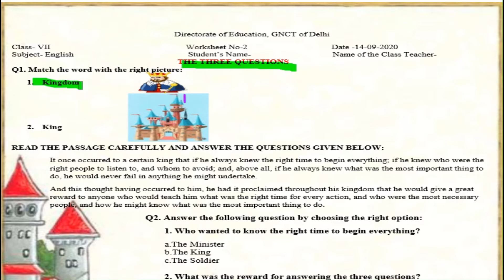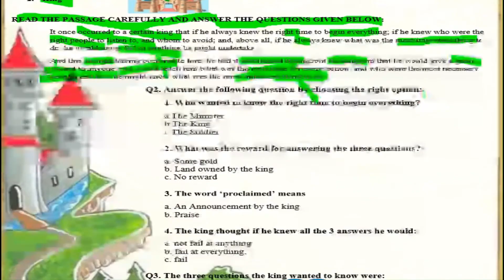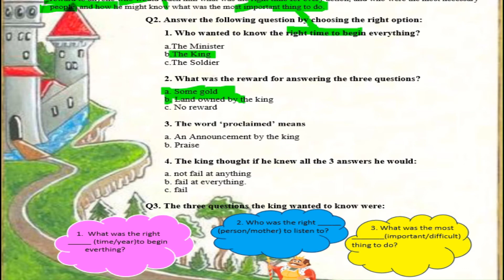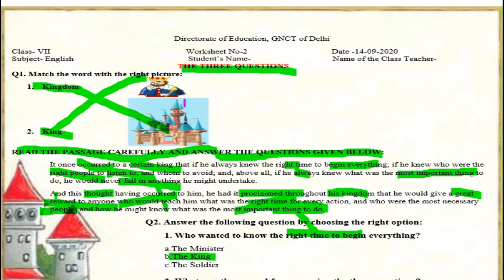worksheet 2 class 7 subject English with explain (14.09.2020) Monday